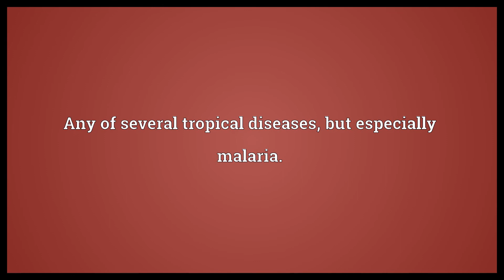Jungle fever Meaning